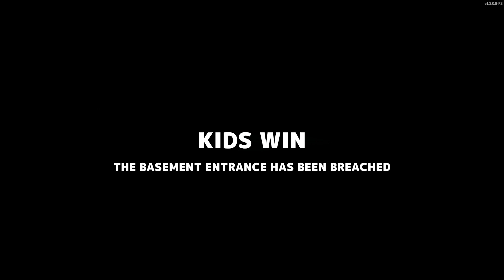Scout SUMMER Skin! | Secret Neighbor Gameplay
Let's beat the Neighbor and get into that basement with our new skin for the Scout!

-Sub for more content like this! (it's free)

GenixYT

In my videos you will find:
fortnite
secret neighbor
secret neighbor live
mayak event
mayak
secret neighbor mayak
hello geust
GTA
hello neighbor game
hello neighbor
hello neighbor mod
live
secret neighbor easter egg
the joomers secret neighbor
fteev secret neighbor
hello neighbor secret
secret hello neighbor
hello secret neighbor
genixyt
No Commentary
secret neighbor no commentary
secret neighbor gameplay
secret neighbor tutorial